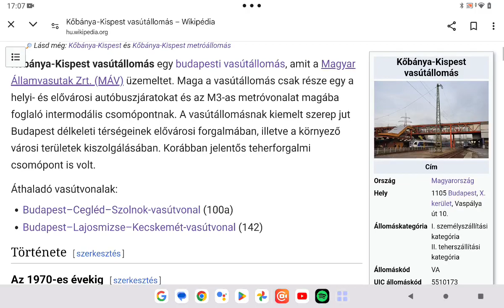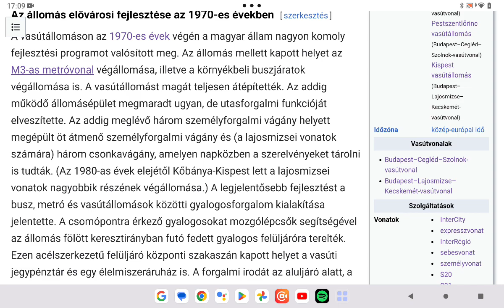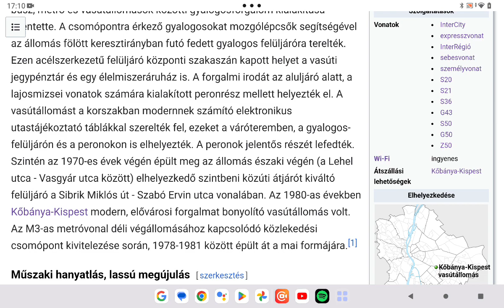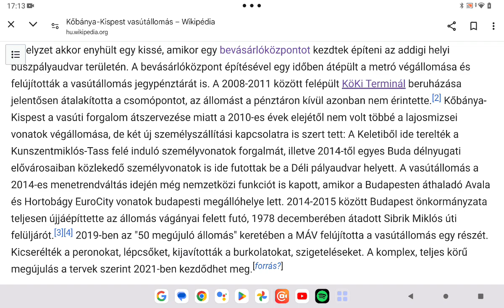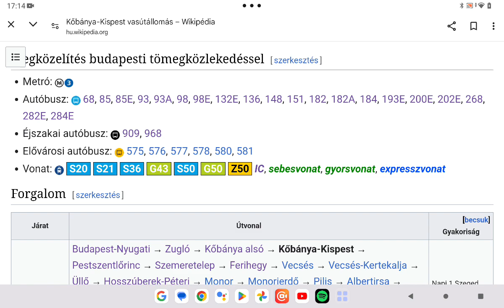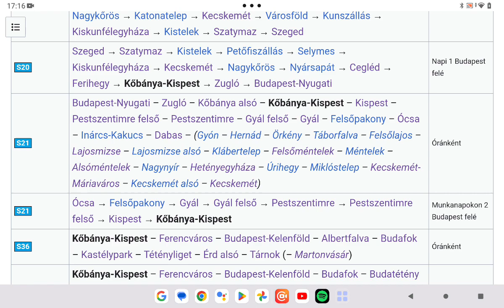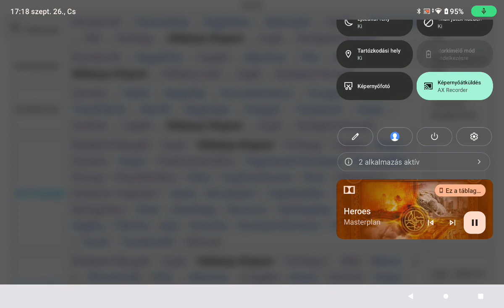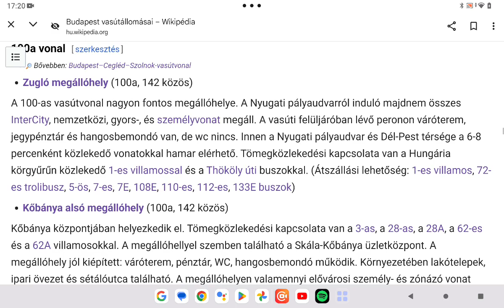Magyar Vasúthálózat 58. rész Kőbánya Kispest vasútállomás